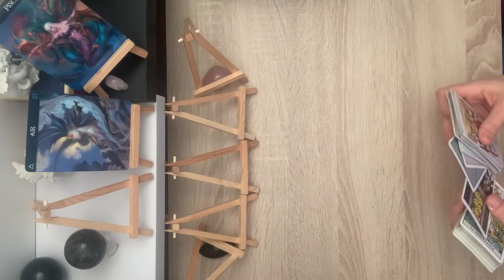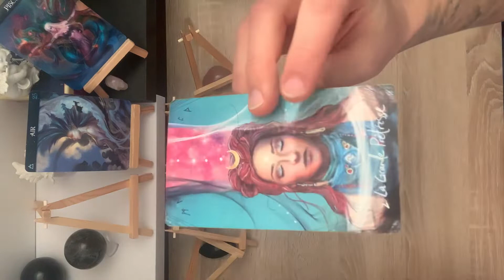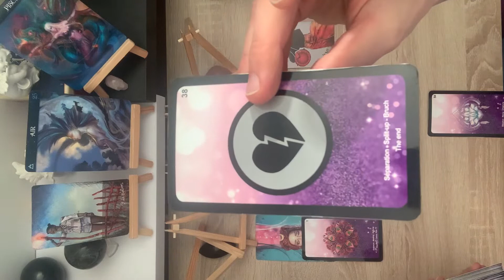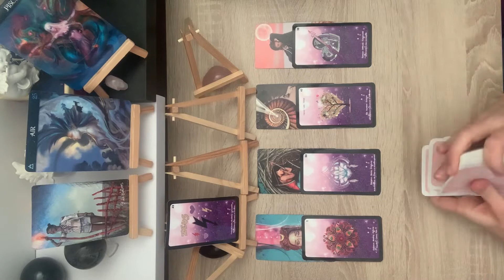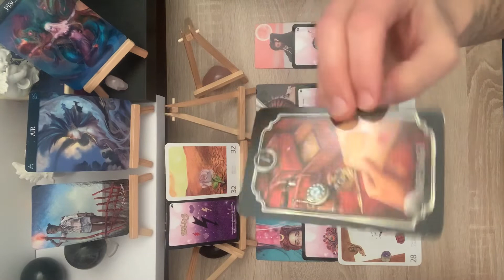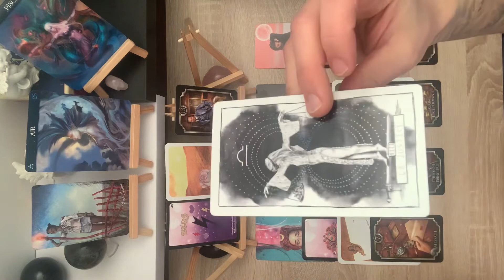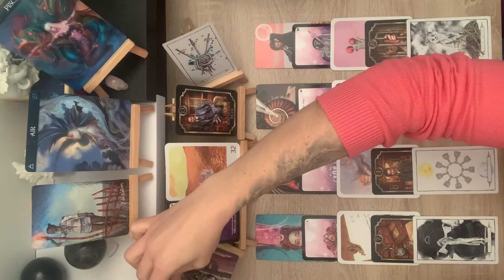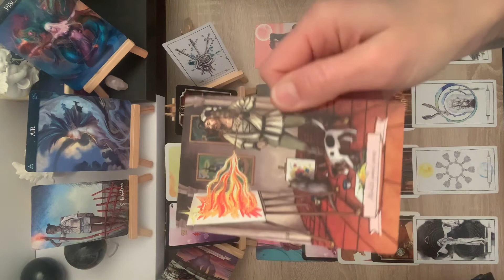POISSONS SENTIMENTAL Janvier du 15 au 31suivre sa guidance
kler ...